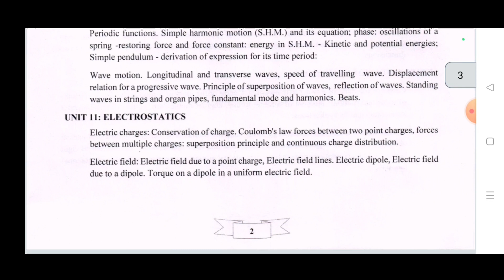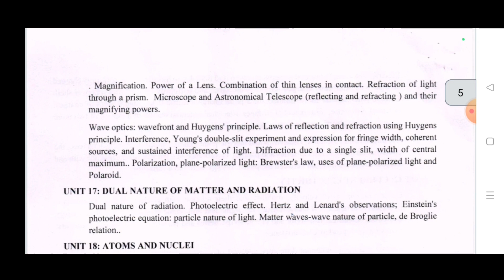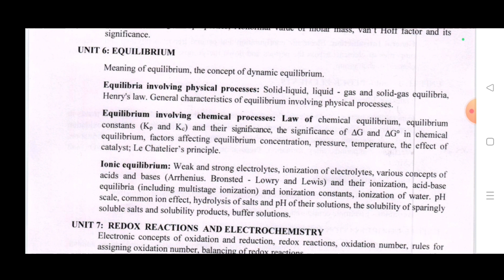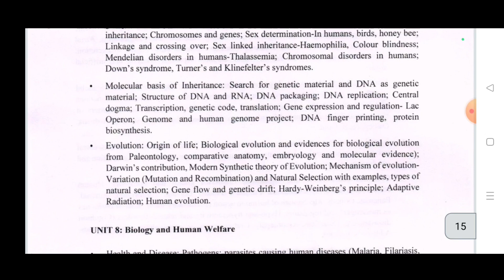NEET SYLLABUS 2024 EXAM/New Syllabus of NEET 2024/SYLLABUS UPDATE NEET 2024/NEET EXAM 2024 SYLLABUS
NEET SYLLABUS 2024 EXAM
/New Syllabus of NEET 2024
/SYLLABUS UPDATE NEET 2024/
NEET EXAM 2024 SYLLABUS